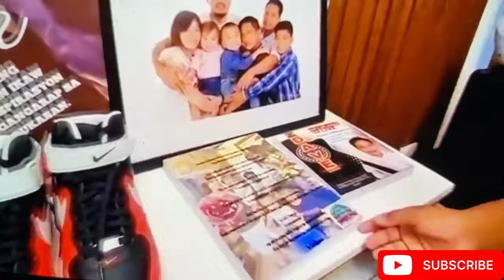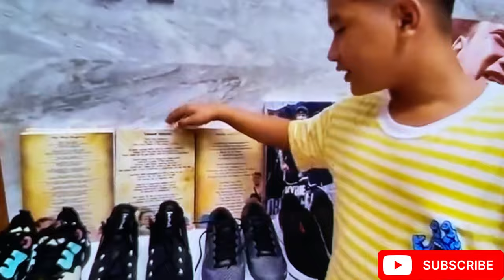THANK YOU SO MUCH SA MGA SPONSORS